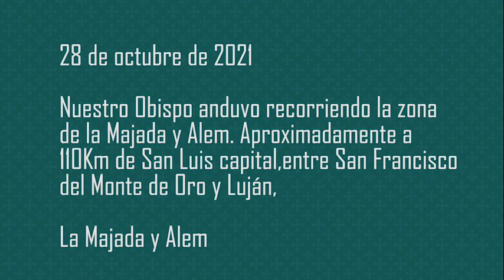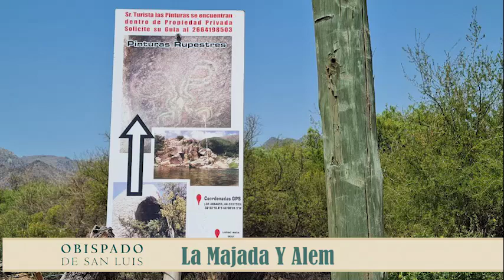LA MAJADA Y ALEM Recorriendo las ciudades, parajes y los pueblos de San Luis.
LA MAJADA Y ALEM

Recorriendo las ciudades, parajes y los pueblos de San Luis.

Hoy te mostramos junto a nuestro padre obispo Gabriel, La Majada y Alem. Dos pueblitos ubicados al norte puntano, entre San Francisco del Monte de Oro y Luján.